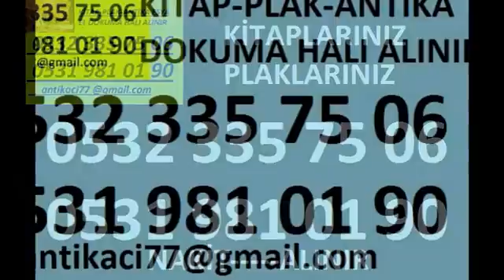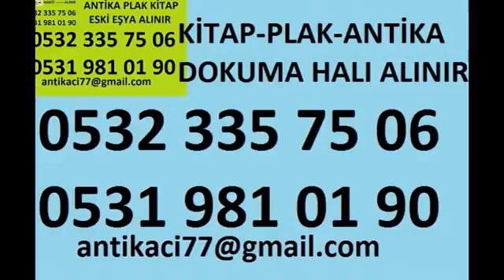ZEYTINBURNU KAZLIÇEŞME 2.El KİTAP ALANLAR ANTİKA EŞYA ALANLAR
ZEYTINBURNU KAZLIÇEŞME KİTAP Alanlar 2.El ZEYTINBURNU KAZLIÇEŞME KİTAP Alan Yerler Roman Hikaye Şiir Kitabı Ansiklopedi Dergi Alanlar Gazete Alım Eski Eşyalarınız ZEYTINBURNU KAZLIÇEŞME KİTAPlarınız , Plaklarınız , Avizeleriniz , Halılarınız , Antika Eşyalarınız , Gümüşleriniz , Bakırlarınız , Klasik Mobilyalarınız , Komple Eski Ev Eşyalarınız Adresinizden Değerinde Alınır